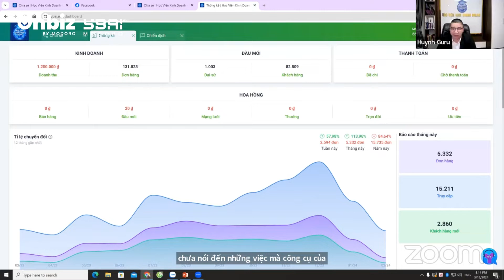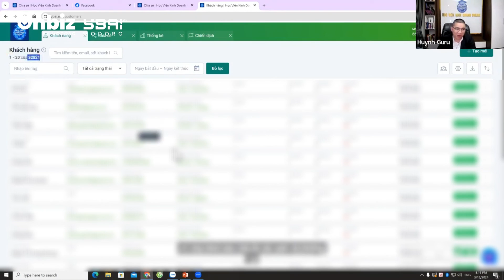Cách Anh Huynh Quản Lý & Chăm Sóc Tinh Gọn 82.000 Khách Hàng| YBAI AFFILIATE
📌 Miễn Phí Cùng YBAI:

1. MODORO Tặng bạn “4 Chìa khóa nhân bản khách hàng”
2. Đăng ký 45 Phút tư vấn YBAI AFFILIATE Miễn Phí :

Công ty Cổ Phần Công Nghệ MODORO
Địa chỉ 1: Tầng 7, Tòa nhà VCN, Vĩnh Điềm Trung, Vĩnh Hiệp, Nha Trang